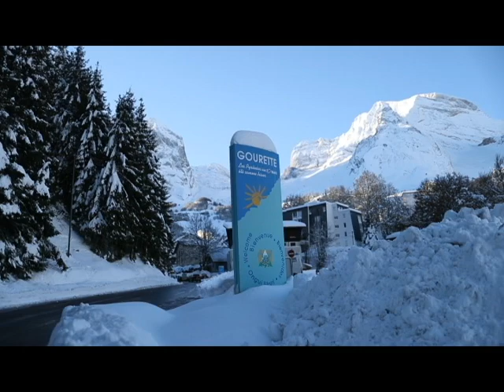Station de ski : derniers préparatifs avant l'ouverture de Gourette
"Sud Ouest" s'est rendu auprès des salariés de la station de Gourette, qui préparent activement l'ouverture, dont le calendrier a été avancé au samedi 4 décembre. Chez les commerçants, c'est aussi un retour à la normale espéré après une année blanche.